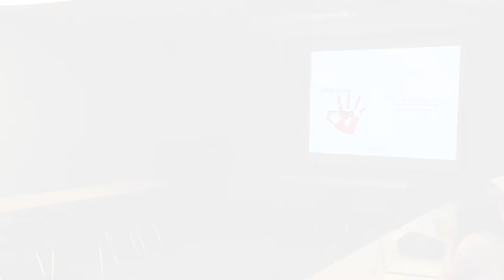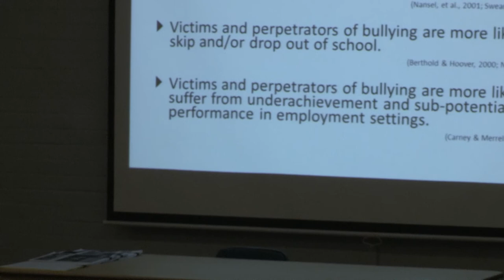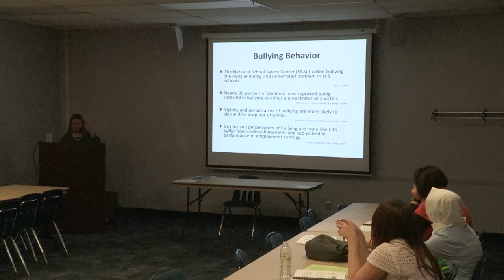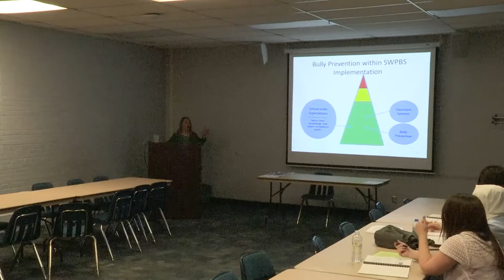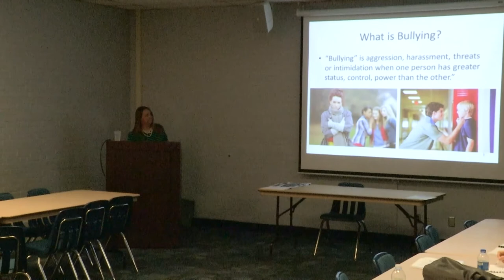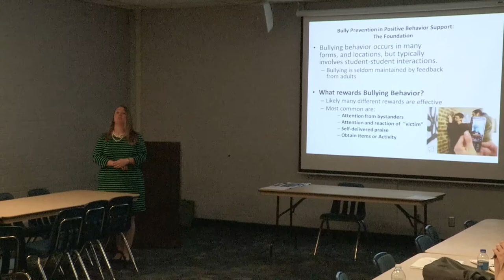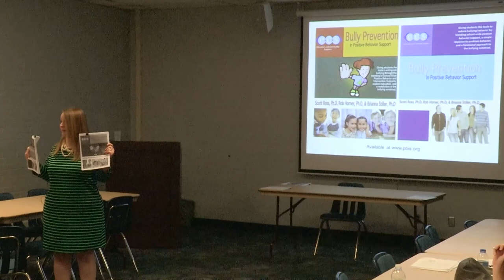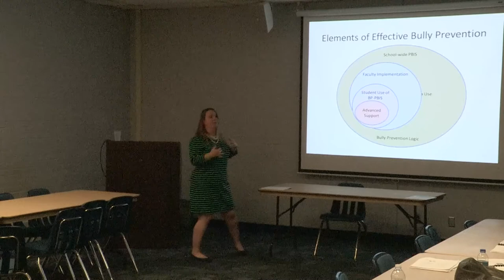Bullying Prevention in School-Wide Positive Behavior Supports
A presentation by Dr. Kathryn Havercroft during BVC 2013 at Eastern Illinois University.